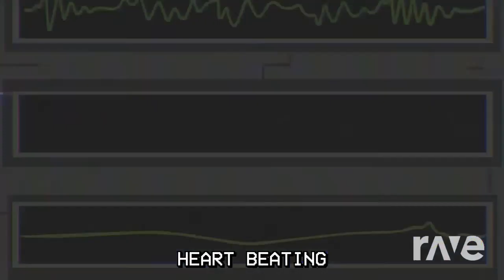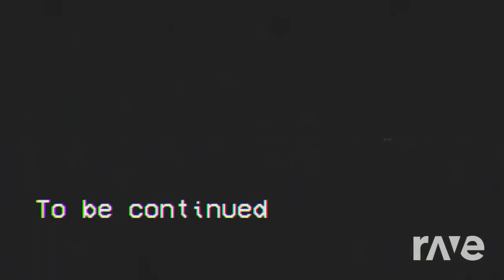Master Of The Beating